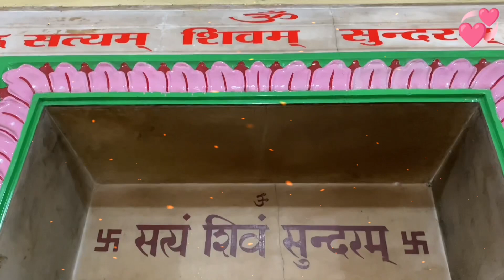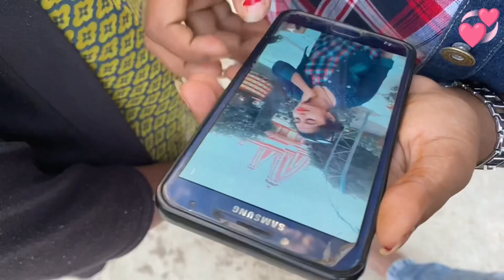Shiv Mandir Brajrajnagar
This temple {Shiv Mandir} is famous in Jharsuguda District. Brajrajnagar is my home town till teenage. Welcome 🙏 all of you to my home town Brajrajnagar. Visit once this temple when u are searching for tourist place of jharsuguda district.

Social Media☺️